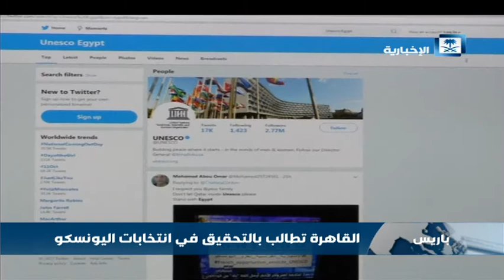منافسة بين قطر وفرنسا في الجولة الأخيرة لانتخابات اليونسكو